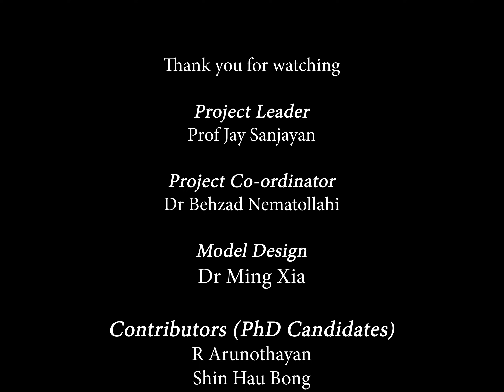3D-printed Staircase using Ultra-High Performance Fiber-Reinforced Concrete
We recently developed a non-proprietary 3D-printable ultra-high-performance fiber-reinforced concrete (UHPFRC) for digital construction. Such novel printable material can enable digital fabrication of thin components with a significant reduction or complete elimination of conventional steel bars. To prove this, we printed a staircase using our developed material, which is thin (30 mm thick) and strong and does not need any steel bars.